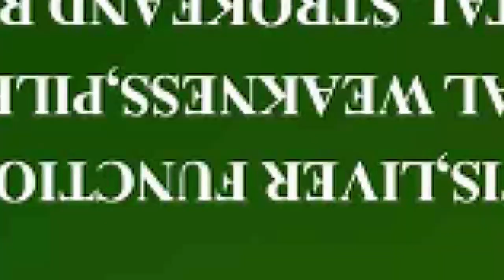NKURASEFOUR😱😱MOBOOOWA😱😱SEAN PAUL EXPOSES DELAY AND AFIA SCHWAR'S MIND GAMES ON SOCIAL MEDIA 🔥🔥🔥